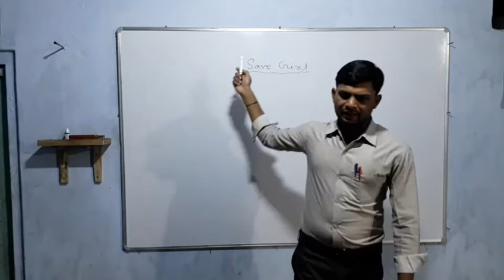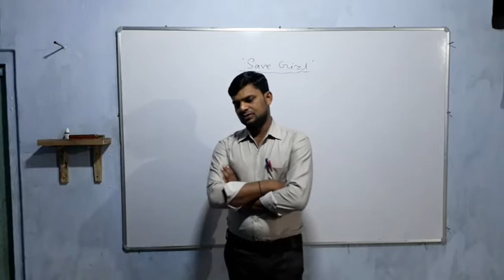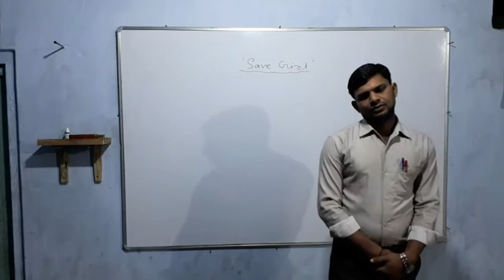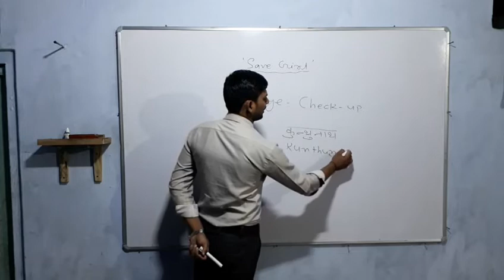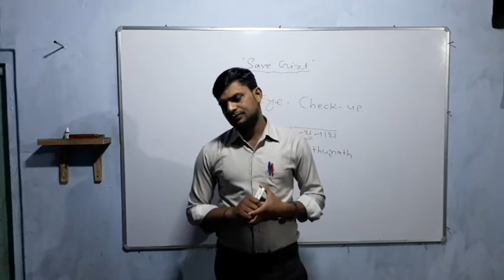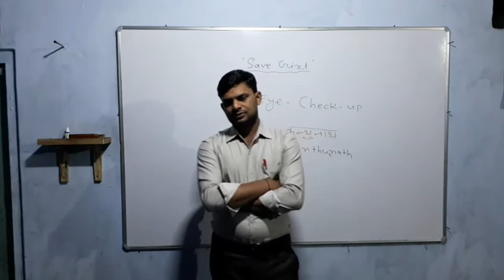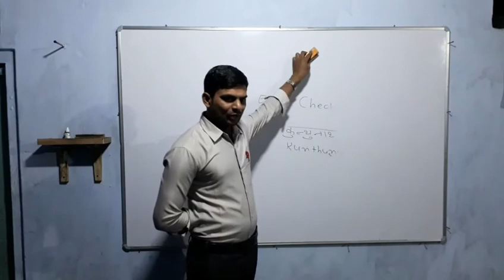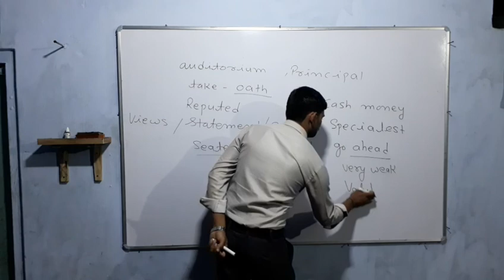Report writing in hindi for translating in English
Ab jane hindi se english me ek report kaise tayar kerte hai, eye check-in camp or save girl per report kaise likhe, report ko hindi se english me kaise banaye, hindi me report kaise bane